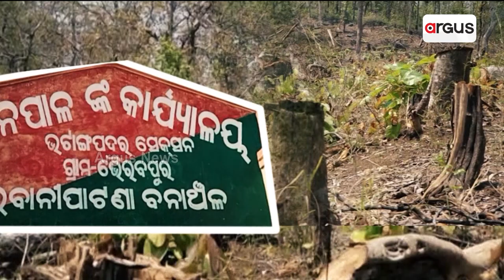Forest Mafias Clearing Forest, As Forest Department Remains Silent